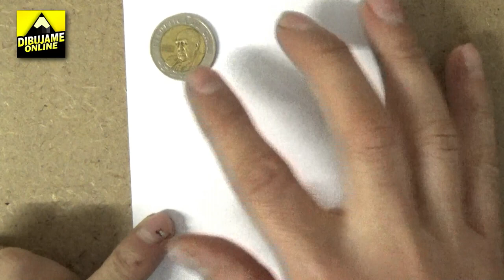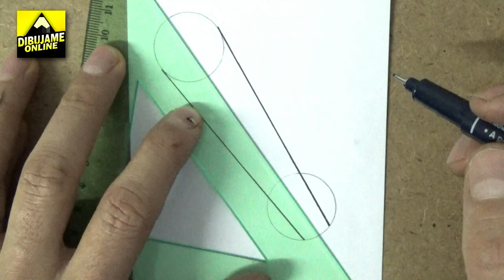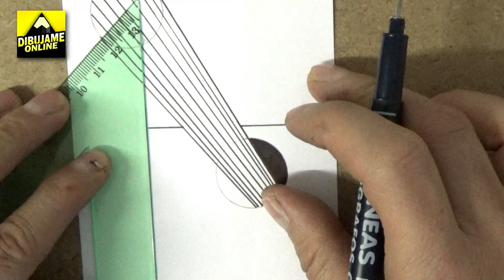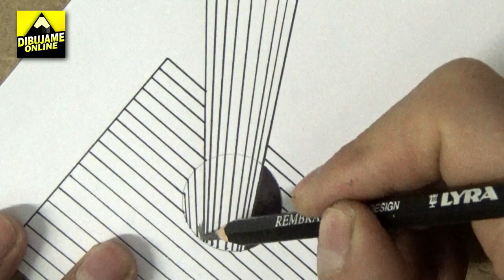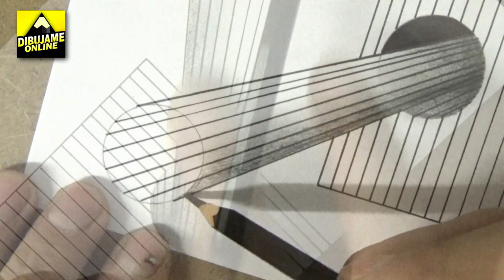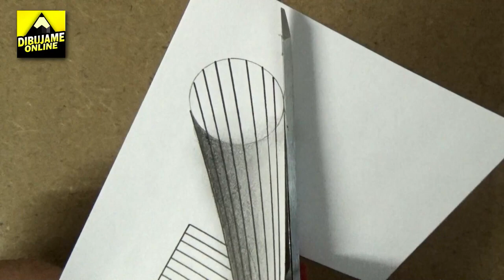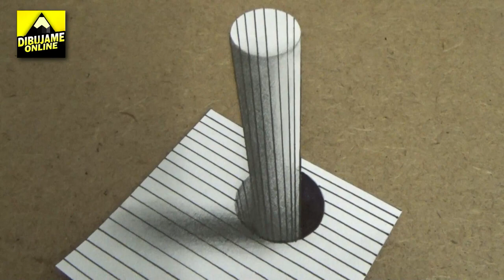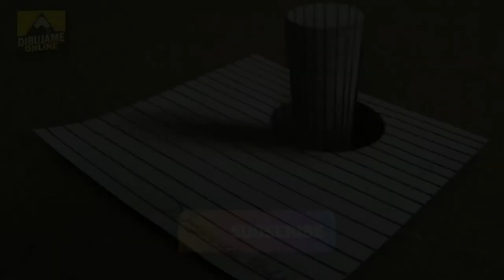Como Dibujar y Pintar FIGURAS GEOMETRICAS EN 3 D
Como Dibujar y Pintar FIGURAS GEOMETRICAS EN 3 D, este dibujo es muy entretenido no te lo pierdas..